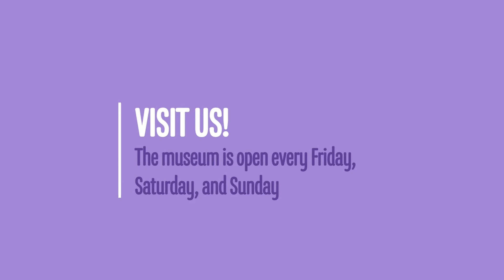Discovery Time: Track the Sun!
Let’s join the sun on its daily journey of rising in the east and setting in the west. We’ll track the sun’s shadows throughout the day as it moves through the sky.

Materials Needed: Chalk and concrete (or use paper and marker) and an object that stands approximately 12" high

Follow along with this activity sheet to get the most out of this science activity

Discovery Time is supported, in part, ​by a Cultural Affairs grant from the City of San José.